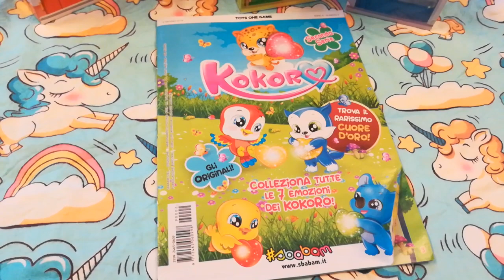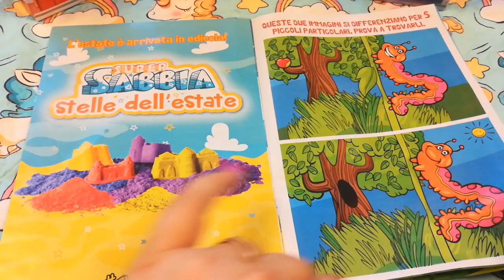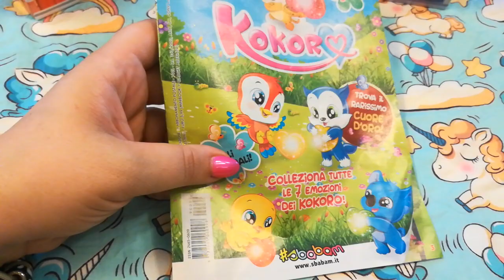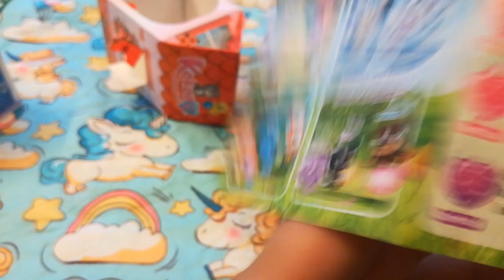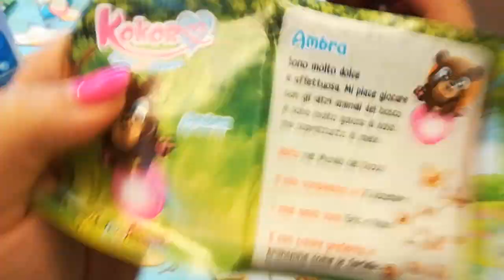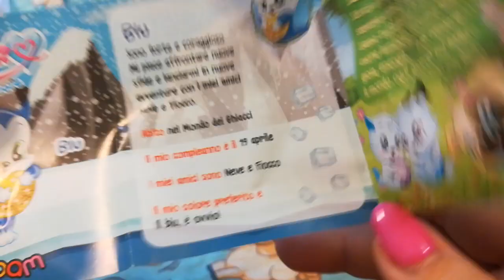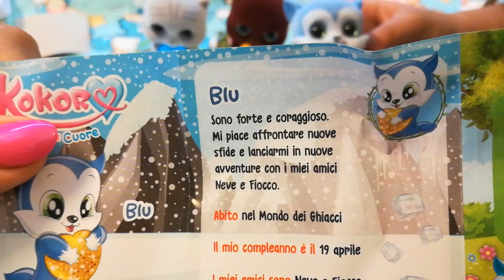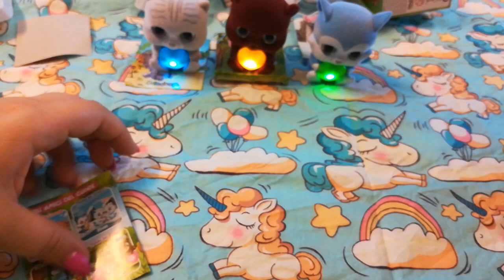Kokoro gli amici del cuore.. serie 2...che belli!!!